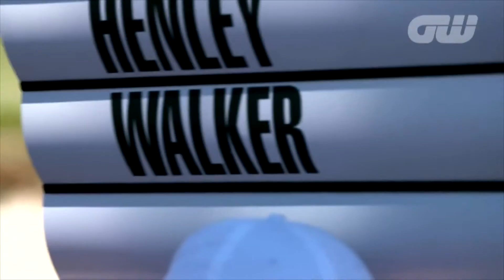15 047 Golf Central Thailand HD 002